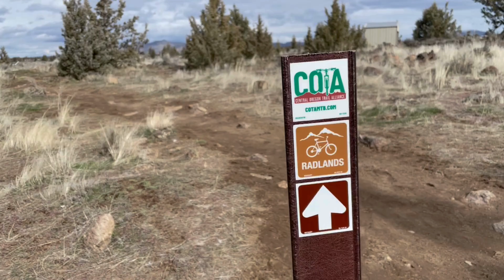Signage Improvement Project - The Radlands